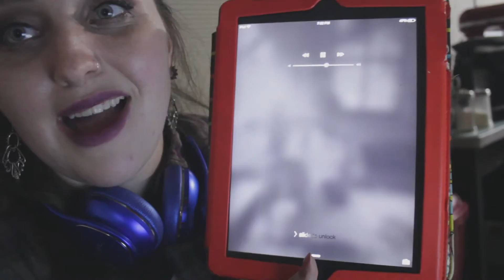✨February Faves✨ | Infinite-Uncertainty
Hi Hello YouTube! (✿◠‿◠)
Here is my first ever vlog-ish style monthly favorites video!
where I basically ramble about some p cool things I like!
I broke it down into some categories of things, so I hope you enjoy!

THEM SOCIAL MEDIA LINKS

BACKGROUND JAMZ

Jackpot - Block B Instrumental
((downloaded from soundcloud))